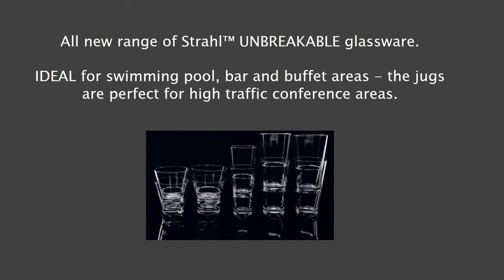Strahl - Unbreakable Glassware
We supply Hotel Groups and small Bed and Breakfast establishments with the same level of great service. All our staff are highly experienced in the hospitality industry and we contribute our success to loyal customers, friendly and efficient service and a superb range of products.